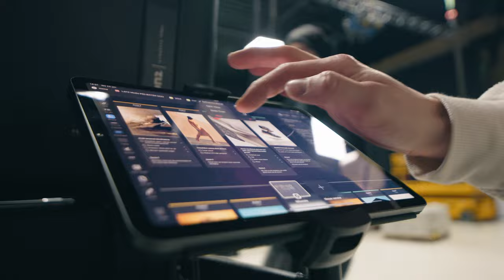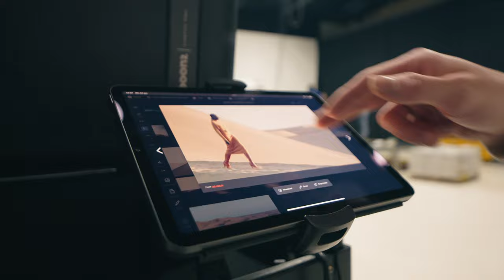We brought the desert inside | Filmore SS24 shoot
Get behind the scenes with us and see how we brought the desert indoors.

Campaign Credits:
Concept & production: Myrthe Vervaart / Filmore
Technical production: Studio LAFO
Director: Johan Verhoeven
DOP: Lars Cleven
1st AC: Jelle Bokelmann
2nd AC: Tristan de Jong
Gaffer: Quintijn Maas
Bestboy: Nicky Strijbos
Model: Serghinio Giovanni Wooter
Special thanks: StudioBOXX Nuenen, Arvid Schellens, Mounttec, Maloney Amsterdam, Umfang creative agency.

BTS Video: Daan Verhulst

Timestamps:
0:00 Intro
0:48 Day 1
2:47 Day 2
6:05 Wrap
6:11 result